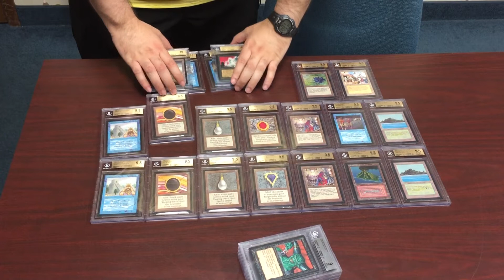Dave & Adam's Rare Magic Cards Back from Beckett Grading!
Just in time for GenCon, Dave & Adam's got back their latest grading order from Beckett! Lots of high-grade, old-school, vintage Magic cards from all the early sets: Alpha, Beta, Unlimited, Arabian Nights, Antiquities, Legends, and a bunch of items from Collector's Edition (CE) and International Collector's Edition (IE). CE and IE are square cornered collectible reprint sets, and usually has some centering issues which hurt the overall grade, but this set was pretty solid: no IE cards have ever graded out to a BGS 10 Pristine before, but this order had an incredible FOUR cards earn that score! Look for these cards and many other graded singles in our booth at GenCon, GP Indianapolis, and GP Washington DC, and then on our website after those shows wrap up!